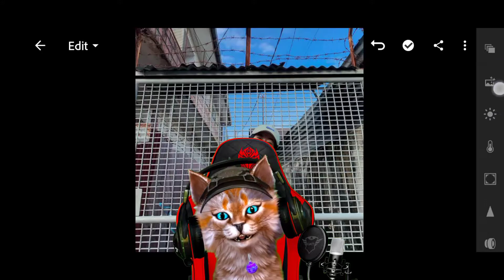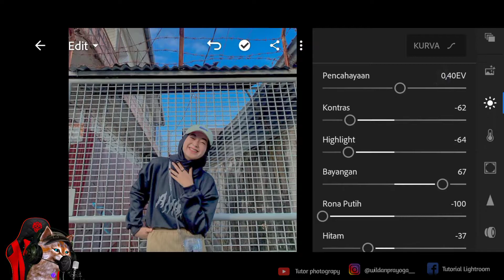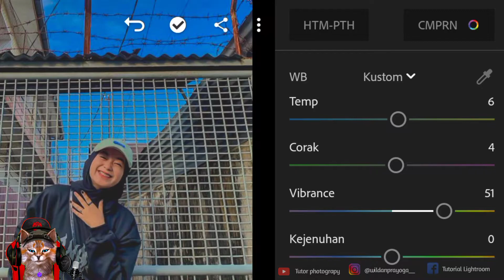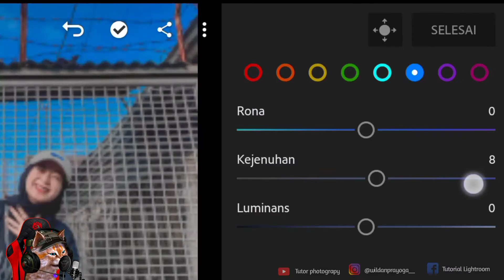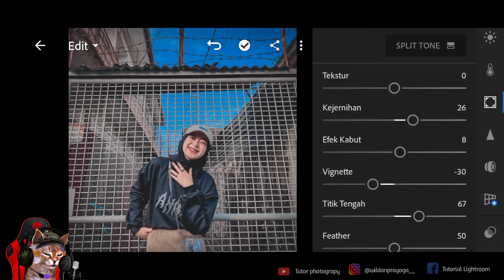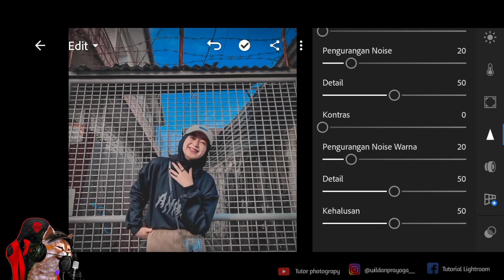EDIT FOTO ALA SELEBGRAM - STREET STYLE | LIGHTROOM TUTORIAL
tutorial lightroom dark
tutorial lightroom aesthetic
tutorial lightroom pantai
tutorial lightroom black
tutorial lightroom glowing